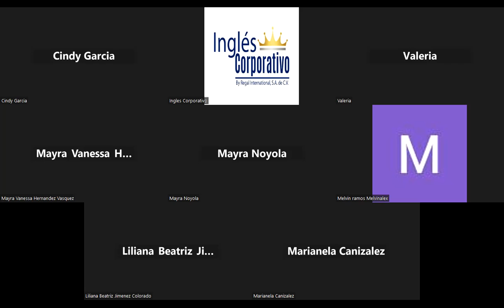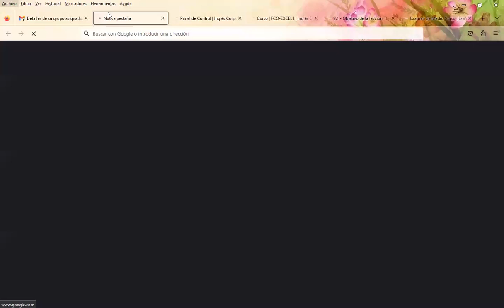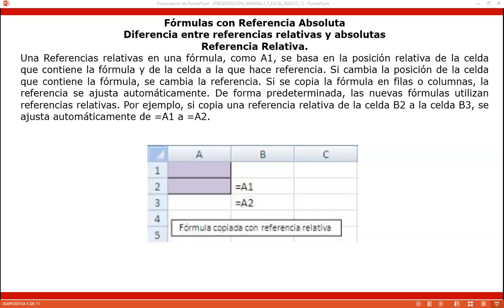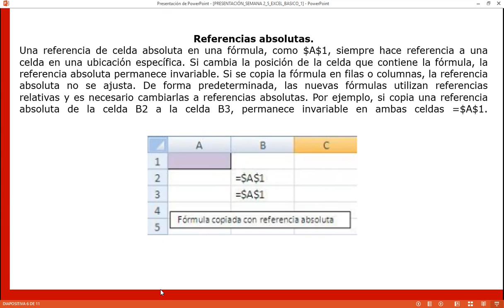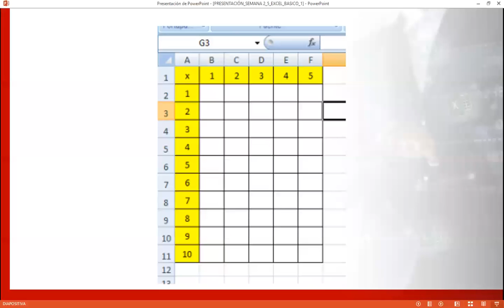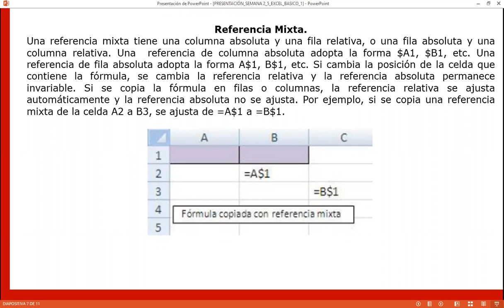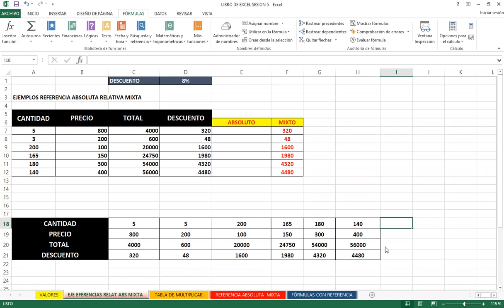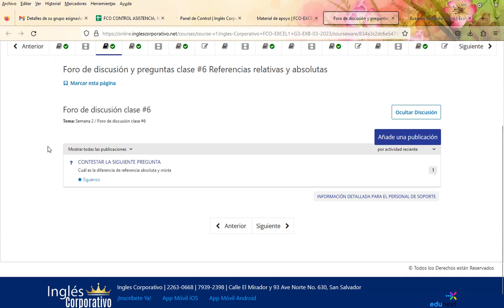Sesión06-27-03-23-29811-8017-0014/2023-Rodríguez-Referencias relativas y absolutas